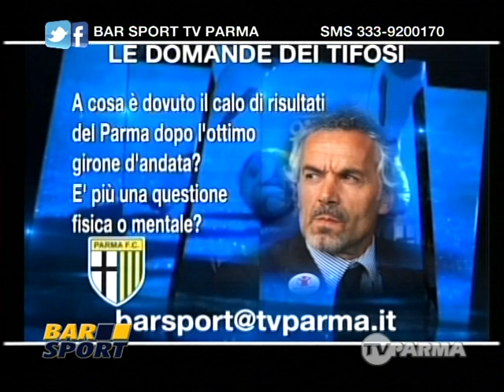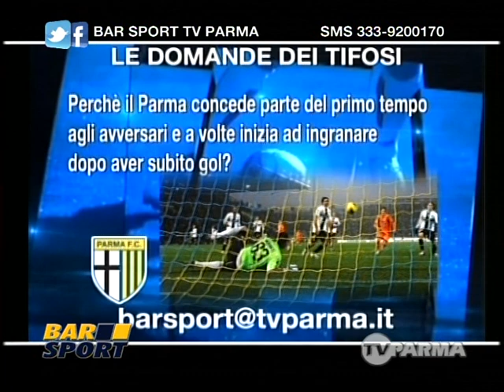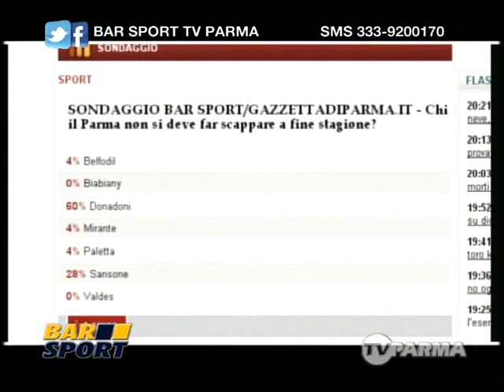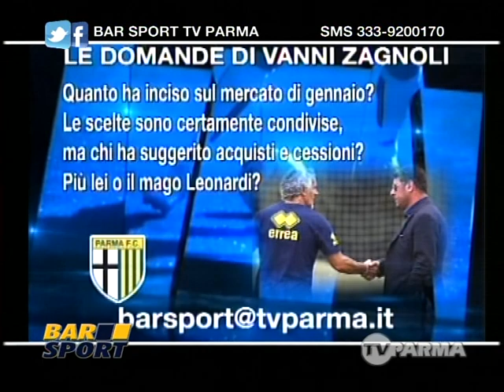Donadoni a Bar Sport Tv Parma